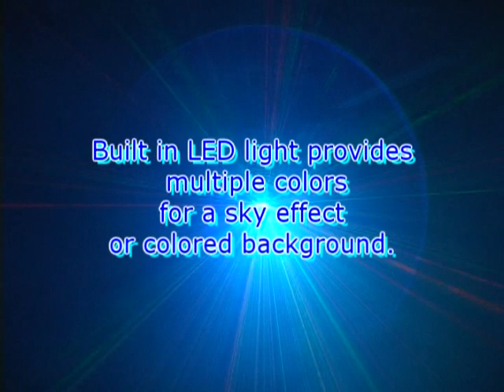Zeus Laser demos.mpg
Lumin Lights presents the Zues Laser lighting effect which combines a laser and LED color wash effect into one unit. The LED bulb can produce multiple colors and can give the look of a night sky or galaxy with the Red and Green lasers creating a shooting star or Firework effect on top of th colored wash from the LED bulb.The unit is equally effective with or without fog. Call today to get yours.